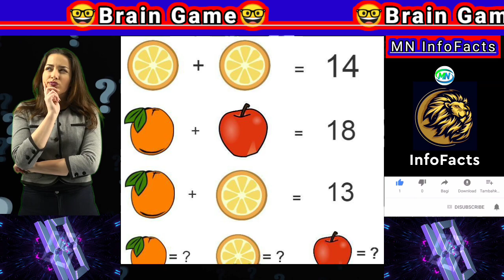🤓 इस सवाल को Solve कीजिए🤓 | Eye Test | Brain Game | Mind Test | Amazing Puzzles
youtubechannel
मोटा देश
facts
shorts
amazing facts
unbelievable facts
shortsvideo